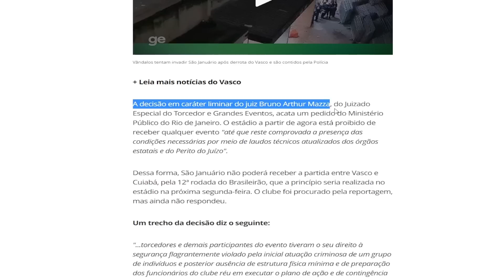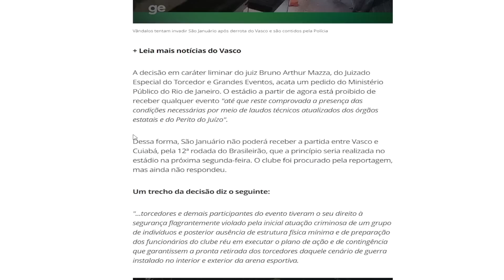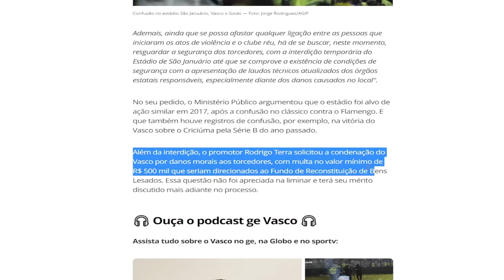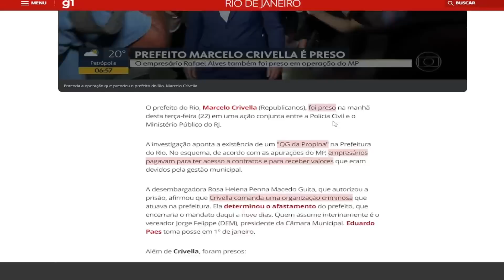JUSTIÇA ACATA PEDIDO DO MINISTÉRIO PÚBLICO E INTERDITA SÃO JANUÁRIO - VEJA O VIDEO ATÉ O FINAL!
🎇 VAMOS VER TAMBÉM UM POUCO DA CHAPA AMARELA - SEMPRE VASCO
00:00 INTERDIÇÃO DE SJ
03:02 COMENTÁRIOS
06:40 CHAPA SEMPRE VASCO